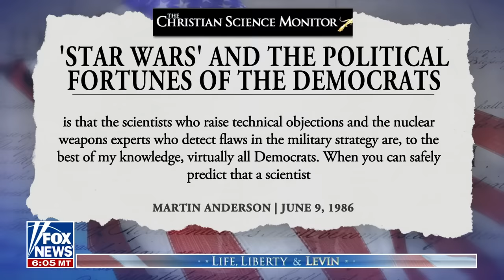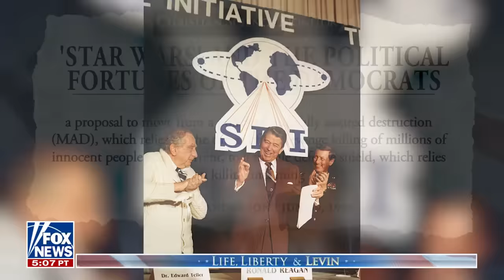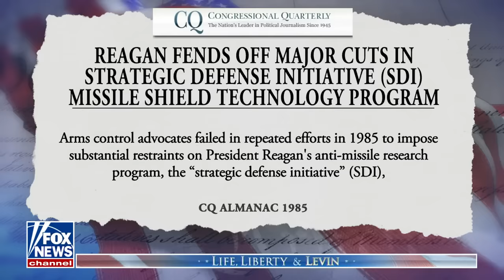Mark Levin: Here's why Biden has been awful for America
Fox News host Mark Levin tears into President Biden's presidency on 'Life, Liberty & Levin.'